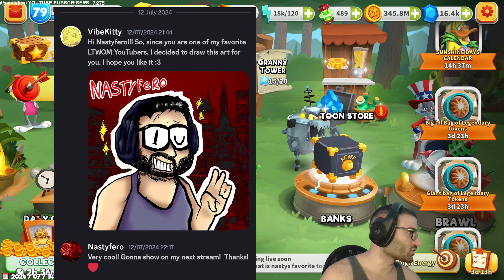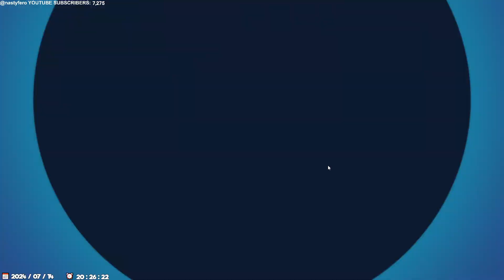THANKS " VibeKitty " for your fan art! - Looney Tunes World of Mayhem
🐰 Nastyfero Official Content Creator in LooneyTunes: World of Mayhem